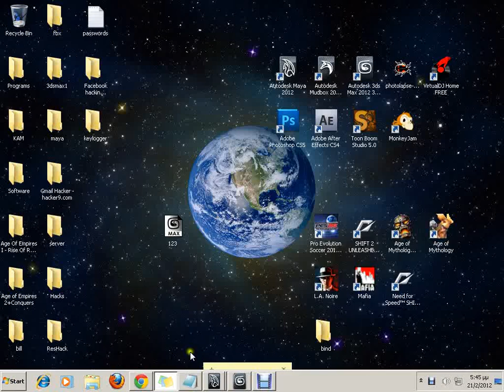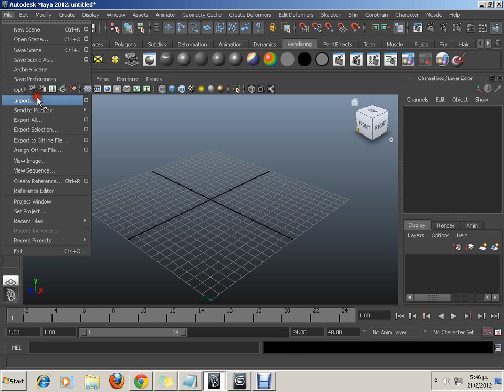How to import .max(3ds max) files to Maya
This is a video on how to import .max(3ds max) files to Maya!